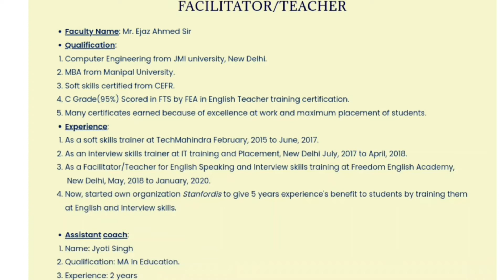26 November 2020 | Topic for Zoom Group Discussion gdtopic zoomcall groupdiscussion by Maryam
If you have any doubt after watching the video, please ask in comment section, or please write, what did you learn here.

For LISTENING and Learning: By my videos on YouTube, and follow my instructions given in videos. If you want to learn more, ask me for materials in comment box or email. I will suggest you as per your level.

For WRITING Part, please don't forget to respond in the comment box. I will read and give feedback for better improvement.

For READING Practice: Ask me, and download books from my